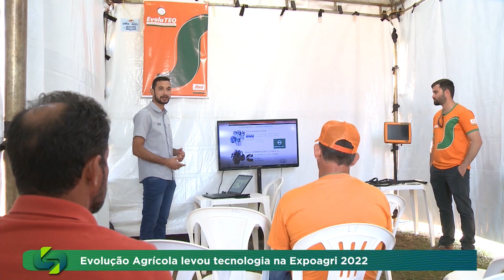Campeira 2022: Evolução Agrícola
A Evolução Agrícola é uma das empresas pioneiras na Campeira, participa desde a 1ª edição da Expoagri